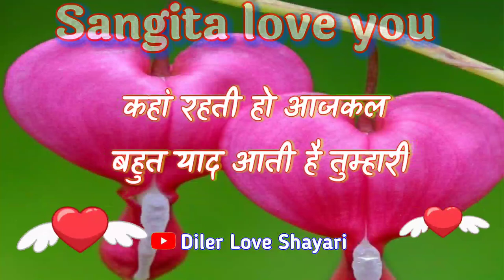संगीता नाम का वीडियो स्टेटस, Sangeeta name WhatsApp video🌹Sangeeta love status🌹Pyar Mohabbat shayari